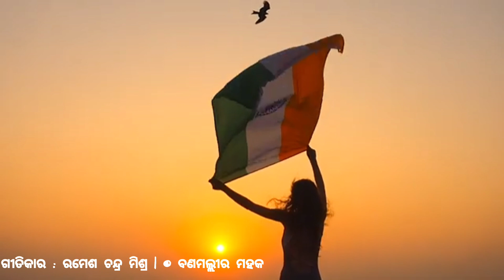ଚରଣ ଯାହାର ପଖାଳେ ସାଗର | ଭାରତ ମାତା | Odia Patriotic Song 🙏🙏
Lyricist : Ramesh Chandra Mishra